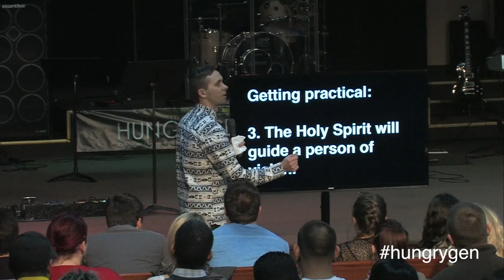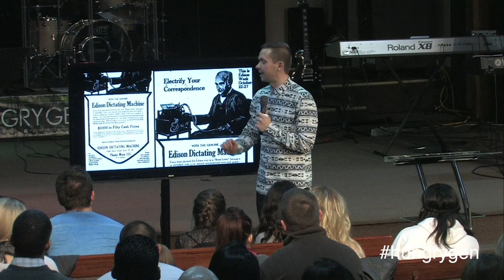Vision responds when opportunity knocks